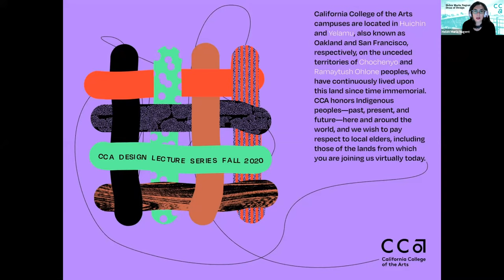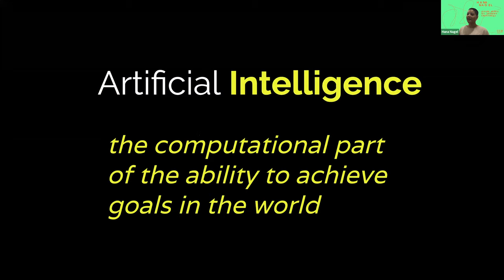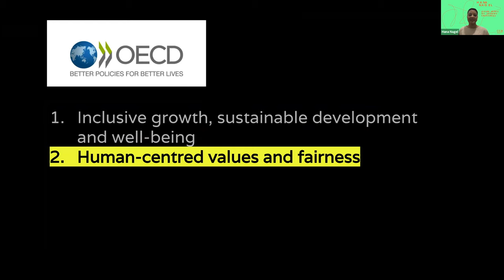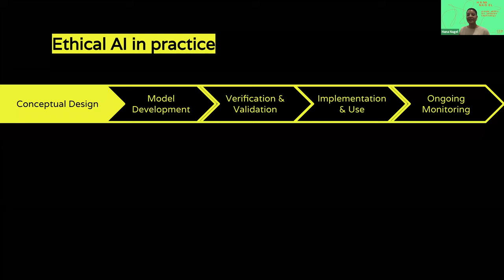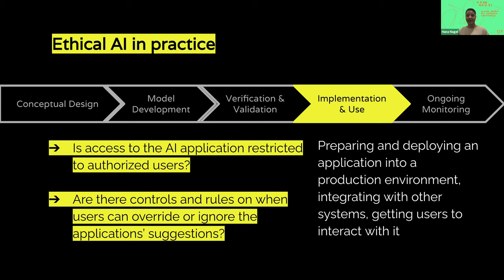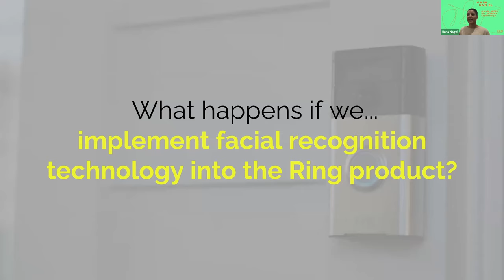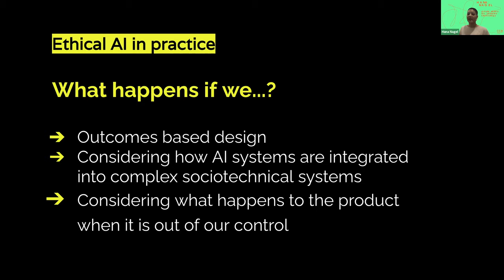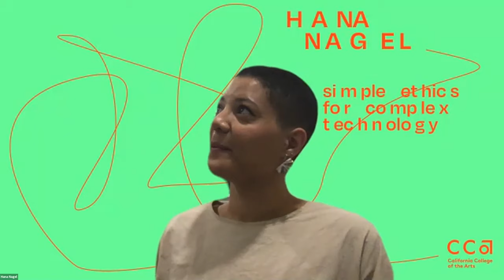Hana Nagel: Simple Ethics for Complex Technology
The Design Division at CCA welcomed Hana Nagel as our eighth and final speaker in the 2020 Fall Design Lecture Series. These lectures bring leading designers, strategists, curators and educators to speak with our community. The Fall 2020 series speaks to design as a tool for empowerment.

Hana Nagel is an AI Researcher with Element AI, an artificial intelligence company headquartered in Montreal.  Having worked in nonprofits, startups, and large enterprises, it is easy to grasp Nagel’s commitment to theorizing change in pursuit of more ethical AI. In a most captivating tone, Nagel leverages a series of case studies to guide us through what she calls “simple ethics for complex technology”. In the end, what Nagel offers us is a framework for weaving in more critical consciousness, integration and collaboration into the end-to-end process of building AI models.

Presenting an approachable definition of AI to ground us, Nagel turns to the work of John McCarthy, a professor and computer scientist from Stanford University.  Relying in part on Macarthy’s definition of AI, Nagel describes “intelligence” as “the computational part of the ability to achieve goals in the world”.  Likewise, she describes the “artificial” context as “the science and  engineering of making intelligent machines, especially intelligent computer programs that have the ability to solve problems”.  Offering some second-order definitions to ground us even further, Nagel details the various branches, applications and use cases of AI.

Nagel’s ethical concerns lie at the intersection of AI’s growth and proliferation and that of the inherent complexity entailed in maximizing its benefits while also minimizing its harm.  She makes the point that despite the adoption of AI principles by an ecosystem of stakeholders in the space, efforts to minimize the harm of AI have not been met with the same level of intent as efforts to maximize its benefits. Nagel is keenly aware of not just the gap between ‘principles’ and ‘practice’ but also the potential harm to human lives.

Before illuminating her framework for more ethical AI, Nagel again turns to prior research in the AI space.  In the Convention on the Organization for Economic Cooperation and Development, Nagel finds five digestible principles of AI: ‘Inclusive Growth’, ‘Human-Centered Values’, ‘Transparency and Explainability’, ‘Robustness, Security and Safety’ and ‘Accountability’.  She picks up the mantle with ‘accountability’ given its high level priority.  In ‘accountability’ we find that “AI actors should be accountable for the proper functioning of AI Systems” and “for the respect of the prior four principles”.

Through a series of case studies, Nagel argues for accountability when AI Systems maximize harm to human beings. In the case of an Uber self-driving car crash that killed a pedestrian, Nagel refers to a paper by Madeleine Clare Elish that “explores the concept of accountability when there’s distributed agency in a complex autonomous AI system”.  In the case of Babylon, Nagel discusses a situation in which an AI powered health chatbot presents different results for a male user and female user although both had entered the same information about their symptoms.   Through Ring, a home security system from Amazon, we also learn of the racial bias that AI can potentially perpetuate.  Nagel tells us that facial recognition technology has a particularly “higher rate of error with people of color”. What happens if Ring were to more directly pursue facial recognition technology (it currently does not)?

In conclusion, Nagel offers us one way to bridge the gap between principles and practice in order to minimize the harm to human lives.  Dubbing it a framework for an “outcomes-based approach”, Nagel’s “simple ethics” leverages a set of key questions that can be applied throughout each phase in the flow of creating AI models.  This includes concept design, model development, verification and validation, implementation and use, and ongoing monitoring.  In this approach, Nagel suggests working backwards from the planned outcome to really hone in on the events, activities and shifts that lead to the outcome. So instead of “How Might We?”, Nagel says we should shift to asking, “What Happens If We?”.